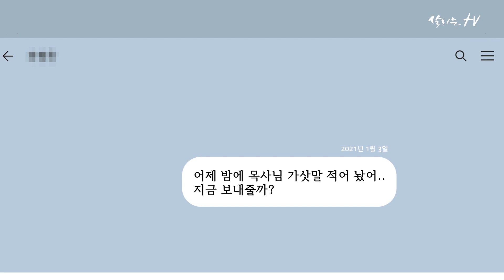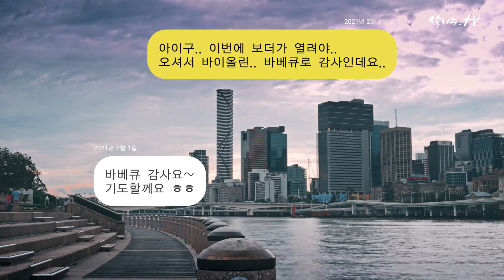내 인생은 주님의 작품입니다 - 클래식 버전 TEASER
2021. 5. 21 음원 및 유튜브 영상 공개

마지막은 주님 다시 오실 때